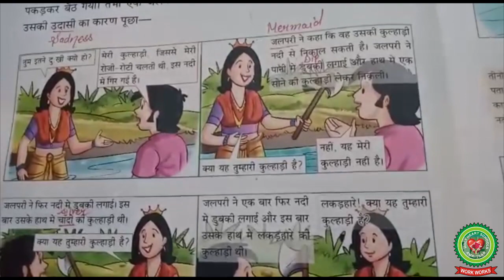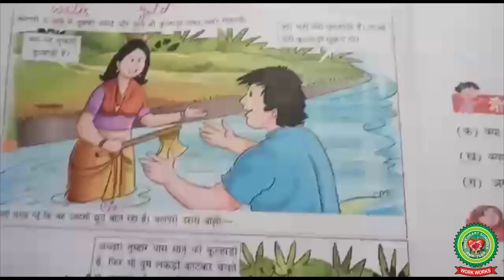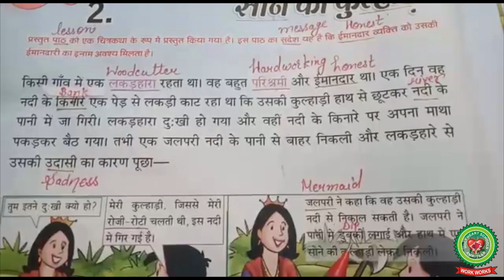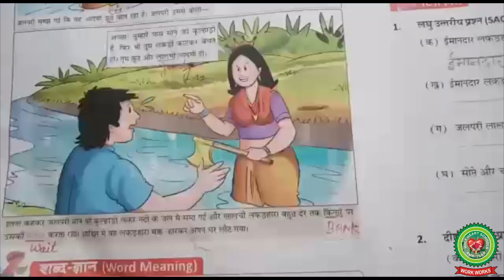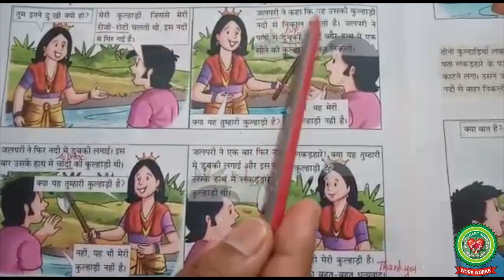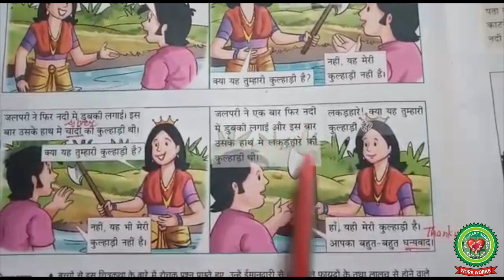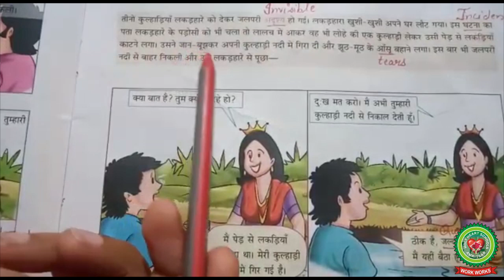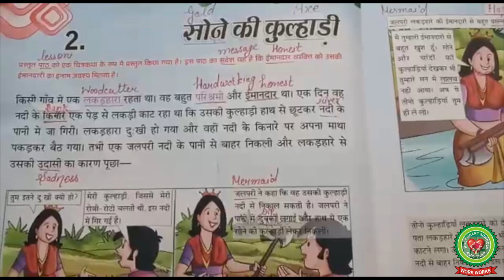सोने की कुल्हाड़ी |Class 3 |Hindi |Holy Heart Schools| 25 May 2020